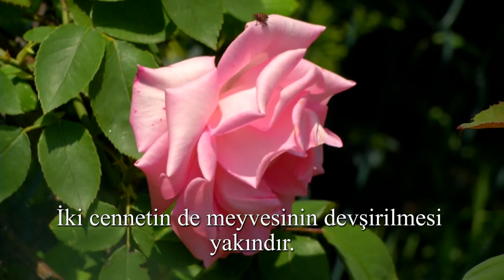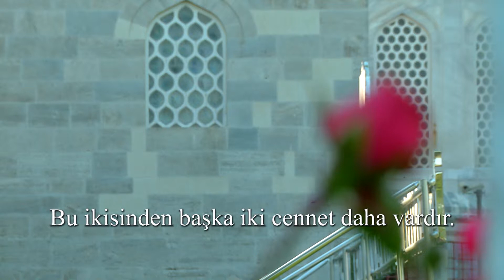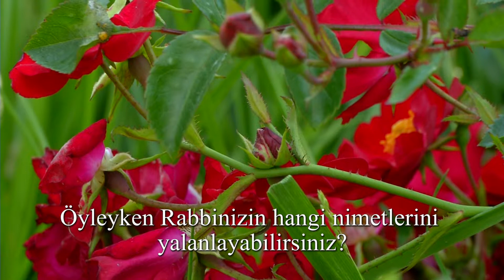Rahmân Sûresi 54 - 78 Ayetlerin Türkçe Meali Şerifi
Rahmân Sûresi:
Mekke'de inmiştir. 78 (yetmişsekiz) âyettir. İlk kelime olan "er-rahmân" sûreye ad olmuştur. Bu sûrede Allah'ın nimetleri sayılır. Bunlar sayılırken bütün şuurlu varlıklara hitaben "O halde Rabbinizin nimetlerinden hangisini yalanlıyorsunuz?" anlamına gelen ayet sık sık tekrar edilir.